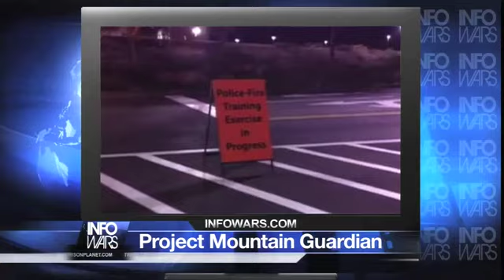20110923 INFOWARS Nightly News PRISONPLANET TV.03.mp4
NEWS Based on FACTS not PROPAGANDA.9-23-2011

Alex Jones w/ Aaron Dykes, Darrin McBreen, Tad Lumpkin, Peter Dale Scott Tonight - Operation Mountain Guardian (Traumatize the Children & Round-Up the SHEEPLE Drill), The Cancer Explosion & its Cause, CIA Drug Dealing.